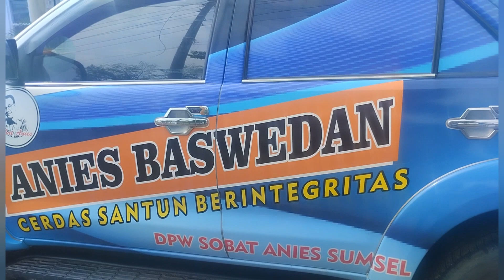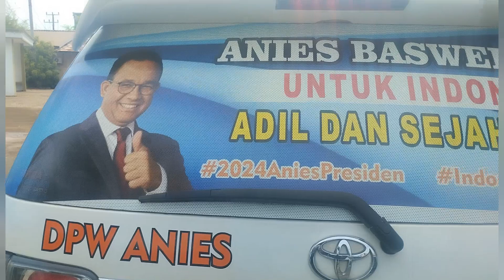Keren ! Relawan Sobat Anies Ada Mobil Yang Di Branding Pak Anies Dan Berlogo Sobat Anies